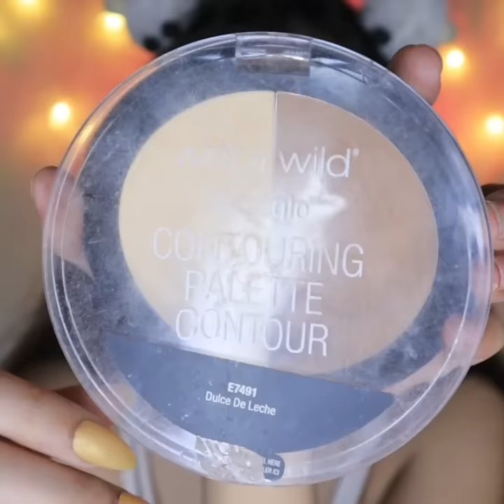Soft Wearable Makeup Look For My Beginners Babies ❤😘